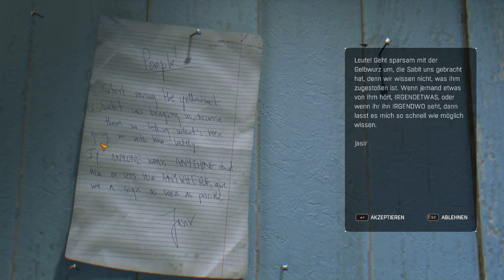Auf getrennten Wegen | Dying Light: The Following #08